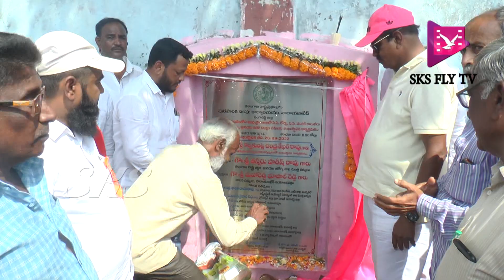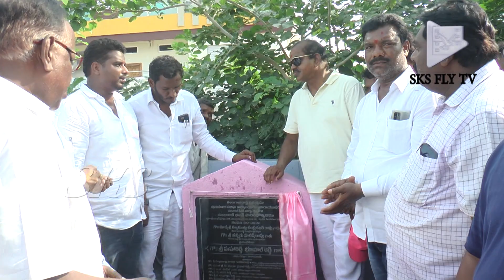నారాయణఖేడ్ మున్సిపాలిటీ సమగ్రాభివృద్ధికి కృషి : శాసనసభ్యులు మహారెడ్డి భూపాల్ రెడ్డి స్పష్టం SKS NEWS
WEDDINGLIVE STREAMINGWITH SKS YOU TUBE CHANNELCONTACT NO 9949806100